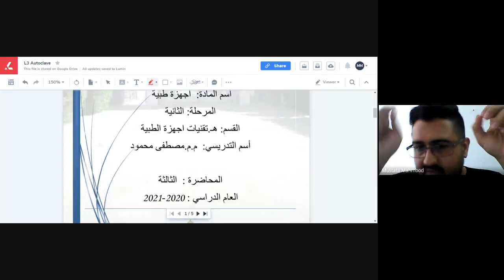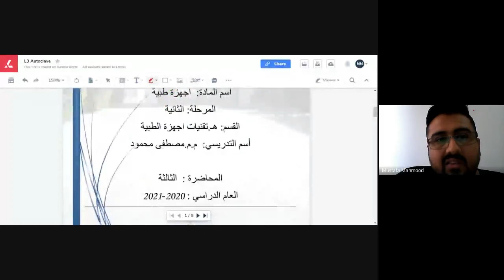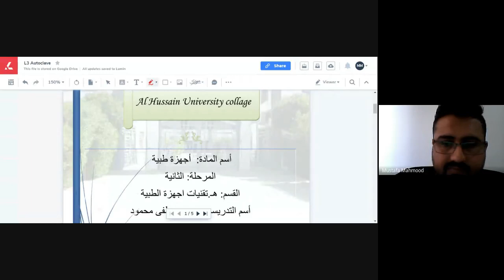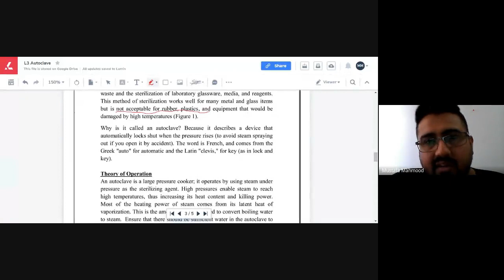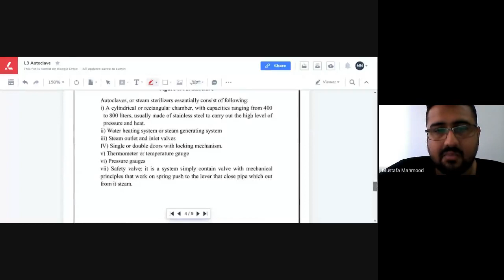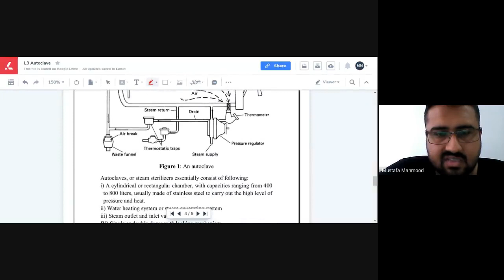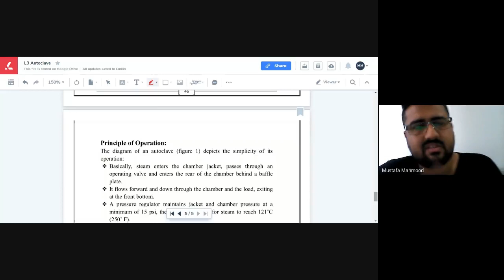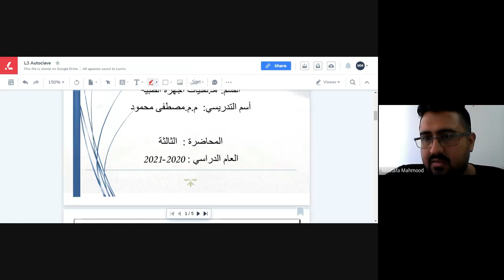Autoclave (Group B)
Group B
الفديو المسجل لمحاضرة الاجهزة الطبية النظري.
المحاضرة الثالثة.
Autoclave